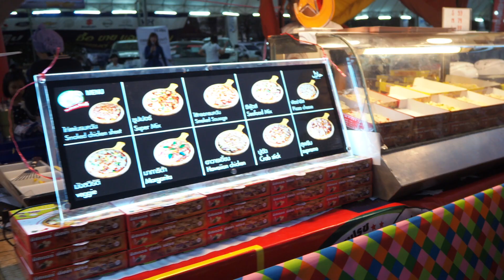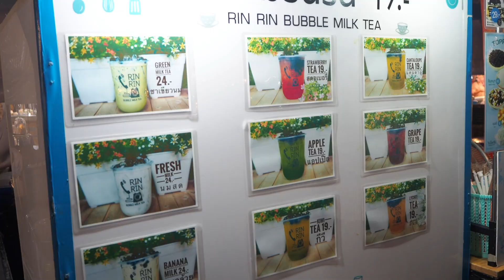Phuket Food Festival 2020 🥢🍜🍢🍦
Phuket Food Market Festival in 2020.

Festival de la comida 2020, mercado en Phuket.